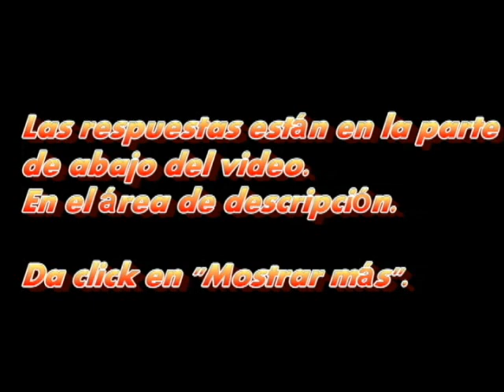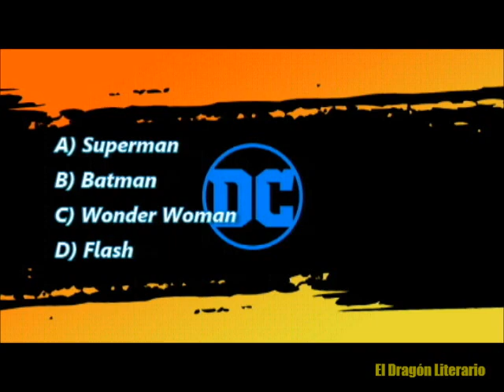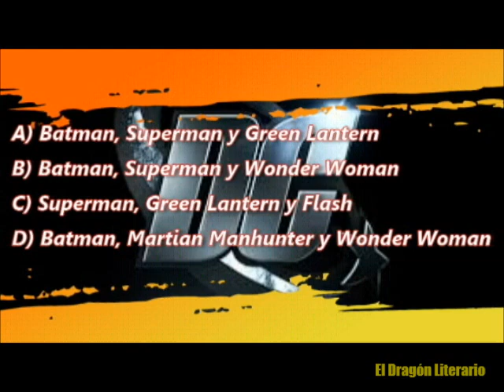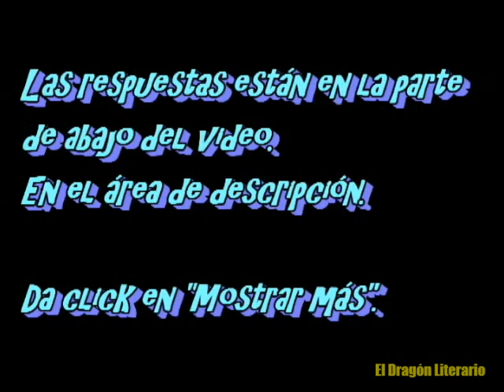Te reto con 10. El universo de DC Comics.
¿Cuál es tu personaje favorito de DC Comics?
Atrévete a responder esta trivia con 10 preguntas sobre el universo DC.
Recuerda que las respuestas están aquí abajo.

I do not own or claim ownership on the images and on this video.

RESPUESTAS:

1. D. National Allied Publications

2. C. Vértigo, creada en 1993.

3.A. Superman.

4. C. Supergirl. Su nombre en Krypton es Kara Zor-El. Es prima de Superman.

5. B. Batman, Superman y Wonder Woman. Se consideran los héroes más importantes de DC Comics. Existe un título con este nombre y estos personajes.

6. D. Jennifer Garner. Fue Elektra en las películas "Daredevil" y "Elektra", ella es de Marvel Comics. Melissa Benoist y Laura Vandervoot personificaron a Supergirl (Melissa todavía) y Gal Gadot es la actual Wonder Woman.

7. A. Green Lantern. Apareció en 1940 y en 1959 sería sustituido por Hal Jordan.

8. C. Wally West. Así se convirtió en el tercer Flash.

9. A. Martian Manhunter. Su nombre real es J'onn J'onzz.

10. B. Watchmen. La frase se traduce como: ¿Quién vigila a los vigilantes? En inglés, "who watches the watchmen?". Fue creada por Alan Moore y se publicó entre 1986 y 1987.